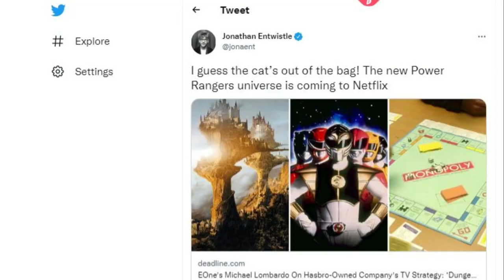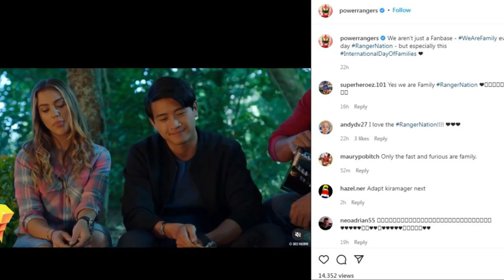10 Insane Power Rangers Facts That Might Shock Even Biggest Of Fans!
Yep, that’s right! It has been more than 25 years since the Mighty Morphin’ Power Rangers were introduced to us on TV. Are we jealous of those who got to grow up with it? Oh absolutely! Because of all those moves, those jazzy outfits in bright colors, fancy gadgets, and above all – the fighting spirit against evil; it added up to a show that caught the attention of those it targeted.
The way Power Rangers have been embedded into our lives is immaculate. Some of us might even be able to chant everything – from Rangers’ names to villains’ names, from their devices to episode details and to new realizations that we come upon as we discuss the show with others. With this video, we will try to do justice to the landmark show as it was, from which so many other Rangers emerged and were eventually brought to light. The newer ones were Space Patrol Delta (SPD), Dino Thunder, and Ninja Storm, while some of the older ones that directly followed the OG Mighty Morphin’ Power Rangers were called Zeo, Turbo, and In Space. Each of the seventeen other recreations under the tag of Power Rangers carried its own charms. Guess who paved the way?! Only the Mighty Morphin’s. Lessons were learned, plots were forwarded, and as a result stories just as good - if not better – kept on being made for some 30 years.

0:00 Intro
2:12 Disney's Ownership And Marvel Hovering Around
2:43 Adaptation And Final Broadcast To America
3:15 There Was Budget Management At The Cost Of ActoríS Payments
4:16 The ìAge Thingî
4:50 Blue Ranger Had WoesÖAnd Serious Allegations To Make
5:26 Green Ranger Set Records
6:01 Multiple Appearance Alert!
6:20 The Mighty Morphiní Caused Traffic To Malfunction For HoursÖWhat?
7:11 Parents Of Underage Viewers Had Concerns On Varying Levels
8:01 Homophobia WasníT The Only Socially Relevant Issue Within The Show
8:49 Special Treats For The Sharp-Eyed
9:45 Closing In